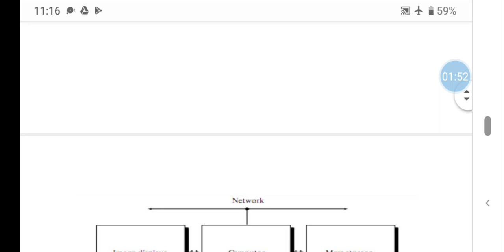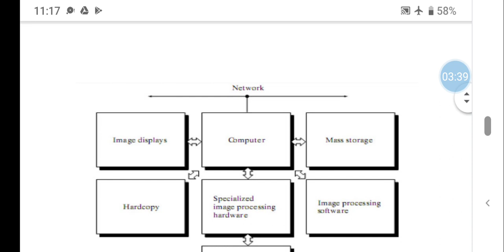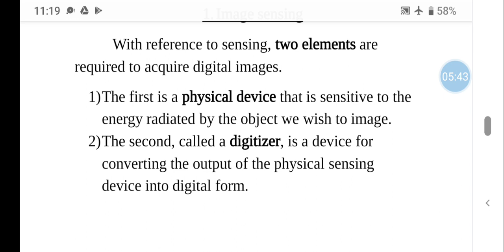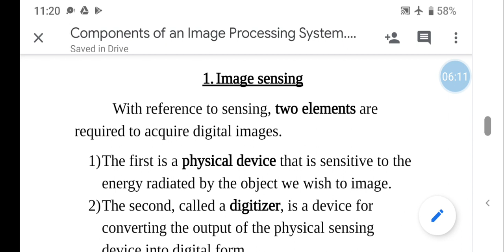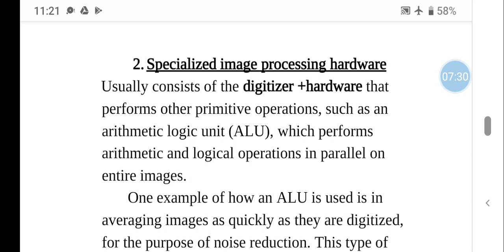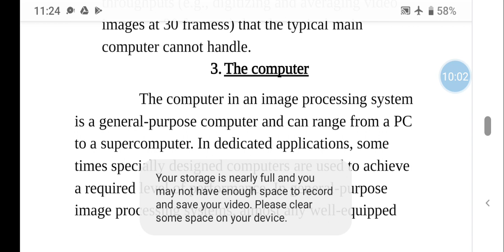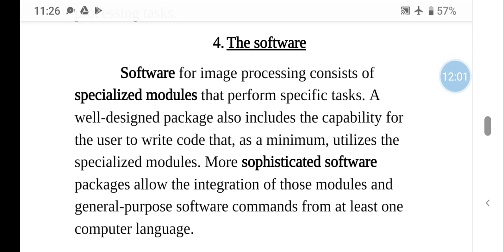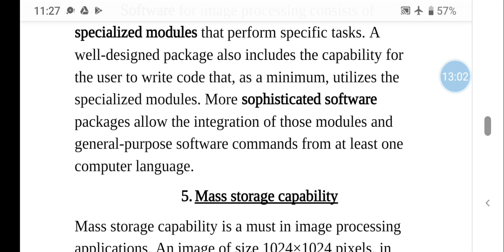components of image processing system part-1